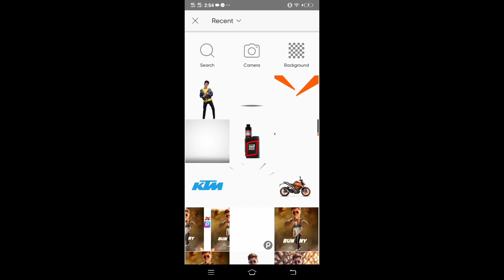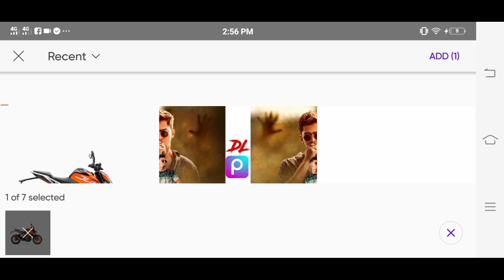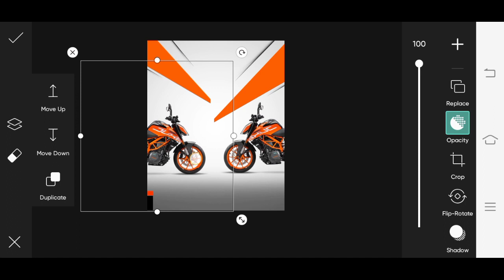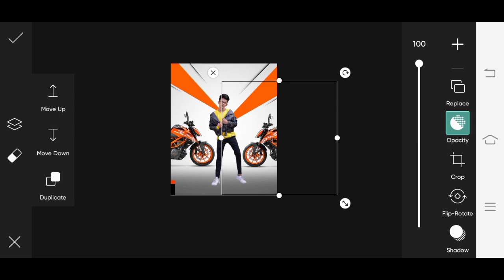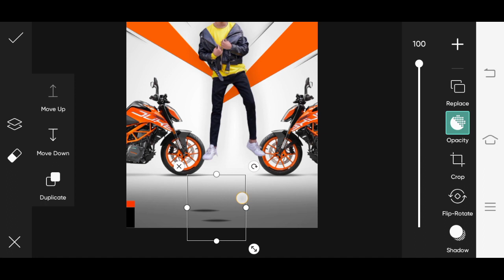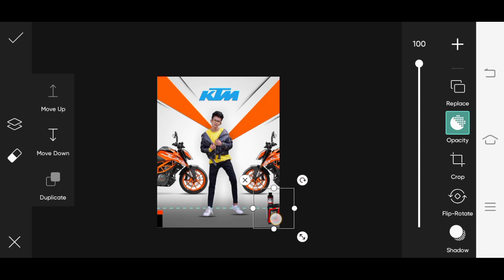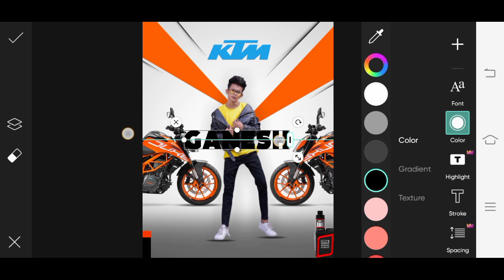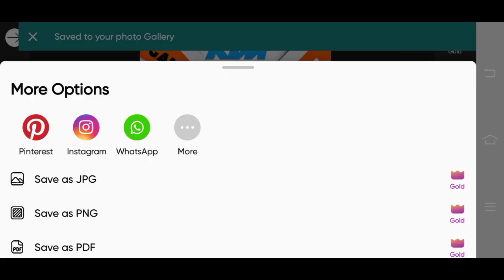Ktm Duke Bike Photo Editing || Picsart Photo Editing Tutorial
PicsArt editing
 Photo Editing

dl_onevlogs